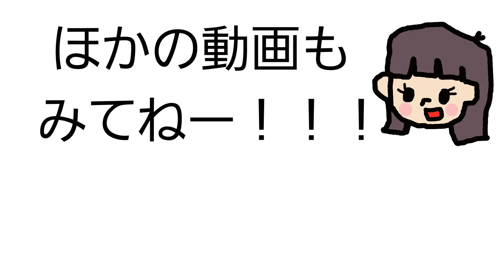New スーパーマリオブラザーズ U デラックス『キノピコのパンツを見ようとするキノピオ』＃8 デザートさばく 1【ゲーム遊び】New Super Mario Bros U Deluxe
New スーパーマリオブラザーズ U デラックスで
4歳のゆうりがママとお父さんと一緒に遊びます♪
ママがキノピオで
お父さんはトッテンを
ゆうりはキノピコをプレイしていきます。
ゆうりはまだ下手ですがご了承ください😅

4-year-old Yuri plays with mom and dad ♪
Mom is a kinopio
Dad gives Totten
Yuuri will play Kinopiko.
Please note that Yuuri is still bad.

New Super Mario Bros U Deluxe "Kinopio trying to see kinopico pants" # 8 Dessert processing 1 [Game play] New Super Mario Bros U Deluxe

Newスーパー マリオ ブラザーズUデラックス